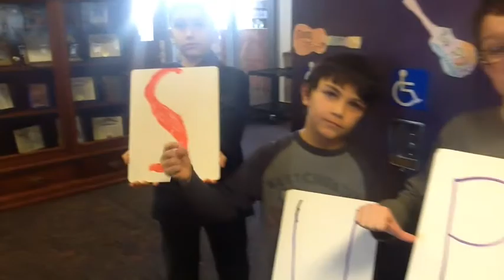Super Spellers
description